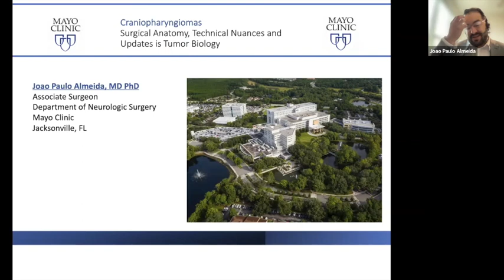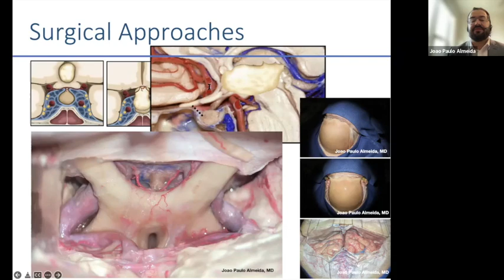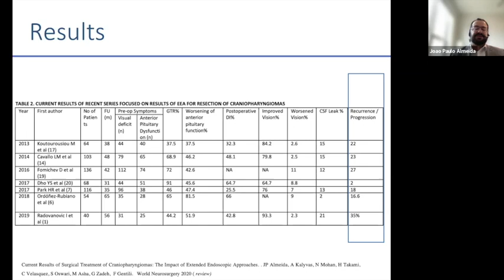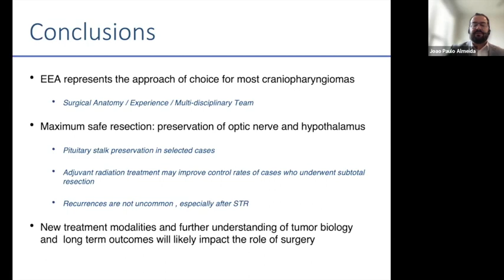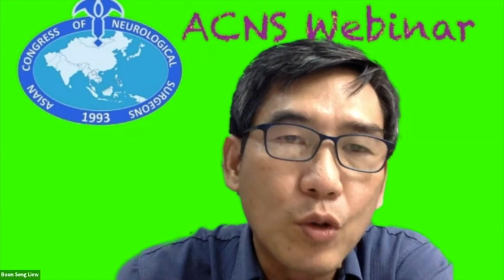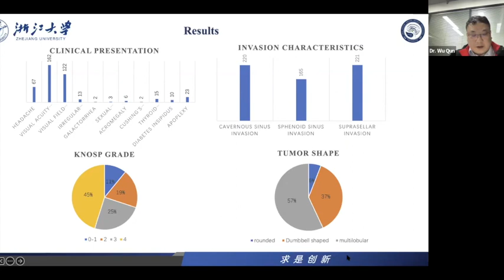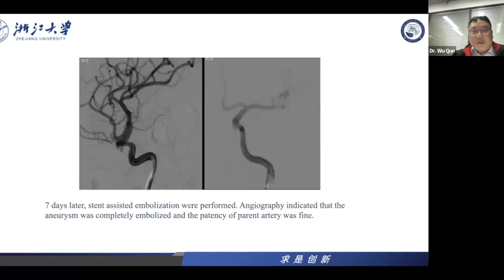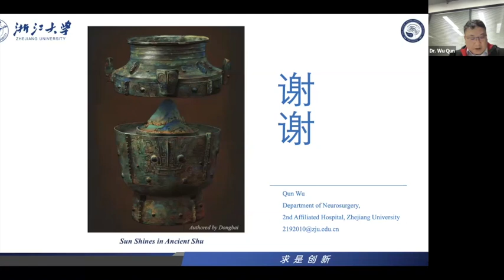ACNS Webinar -Mar 5 - Surgery of Craniopharyngiomas & TSS for Giant Pituitary Adenomas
This video contains lectures from the weekly organized scientific webinars by the Asian Congress of Neurological Surgeons. The video has two lectures in it. In the first lecture, Prof.Joao Paulo Almeida describes the Anatomy and Surgical Nuances of Craniopharyngioma Excision. In the second lecture, Prof.Wu Qun describes his experience with transsphenoidal surgery for Giant Pituitary Adenomas. Copying this video or replaying any part without the consent of the Asian Congress will be regarded as a copyright violation and will be legally dealt with.